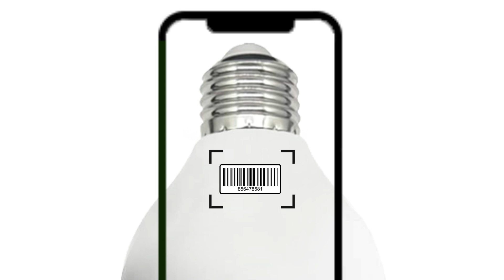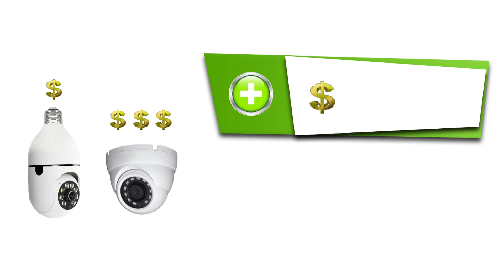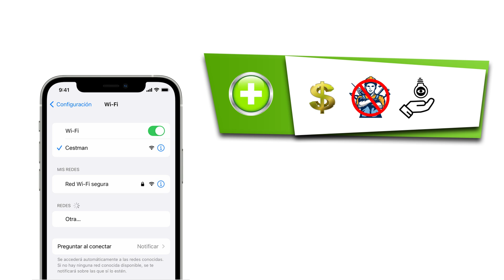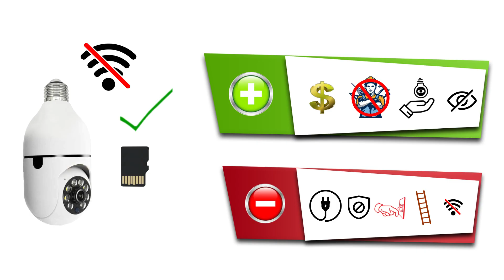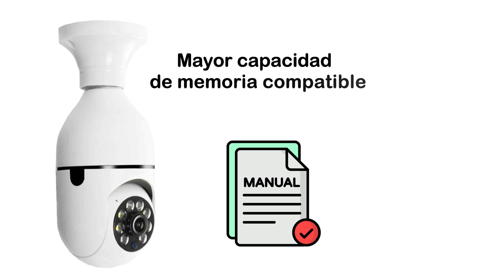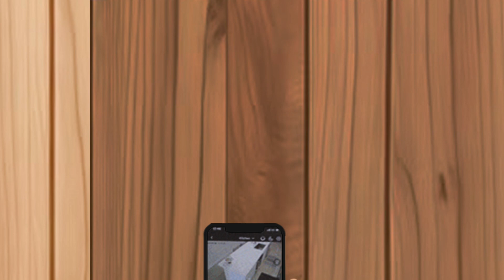Pocos la tienen pero te hace ahorrar dinero (Camara de seguridad Wifi Bombillo)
Aqui encontraras todo lo que debes saber sobre la camara de seguridad tipo bombilla.